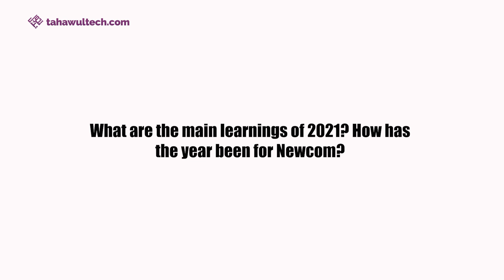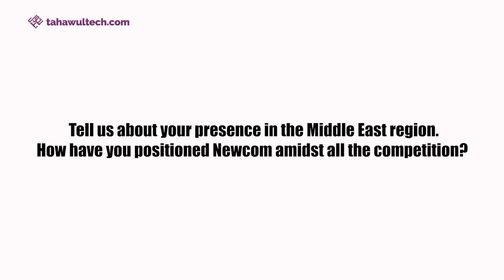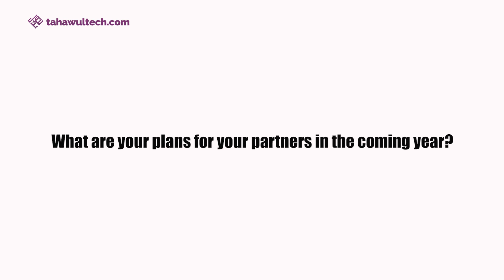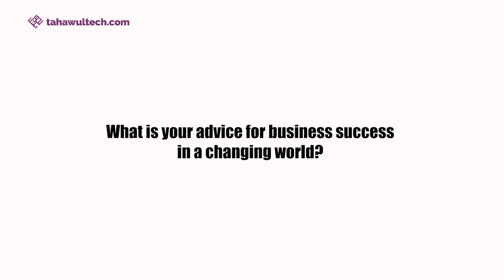Focused on Innovation: Interview with Sandeep Bhagtani, CEO, Newcom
Sandeep Bhagtani, CEO, Newcom, takes the time to discuss lessons learnt from 2021, standing out from the competition and channel partner ecosystem highlights.